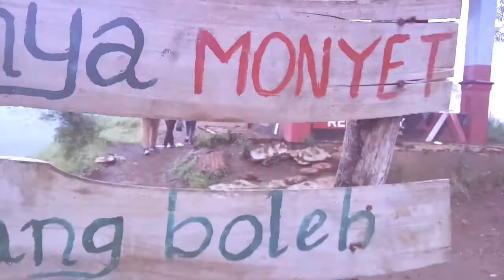PARALAYANG BATU - UKLAM UKLAM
ini adalah jalan jalan (uklam uklam) kami ke sebuah bukit, yang namanya gunung banyak atau biasa disebut Paralayang oleh masyarakat sekitar. bukit ini berada di daerah Batu-Malang Jawa timur. Enjoy this video!